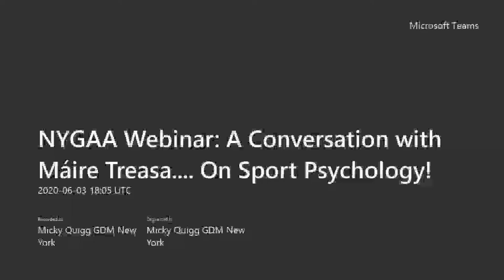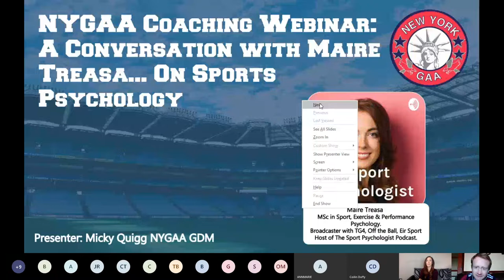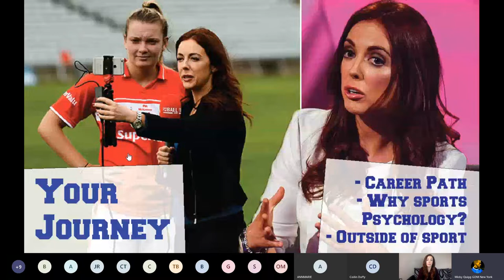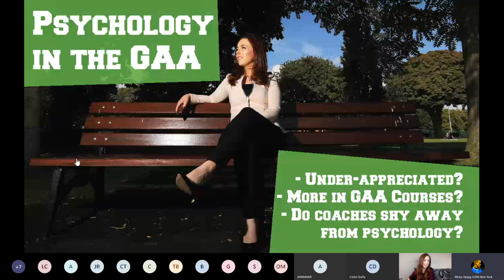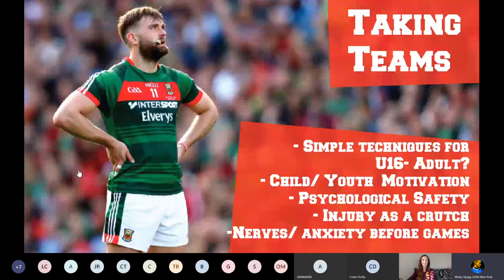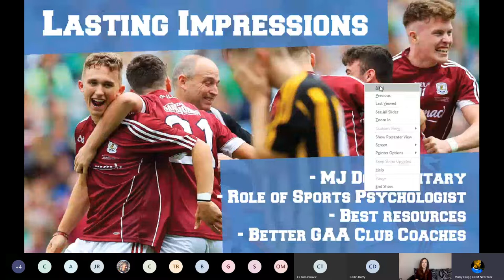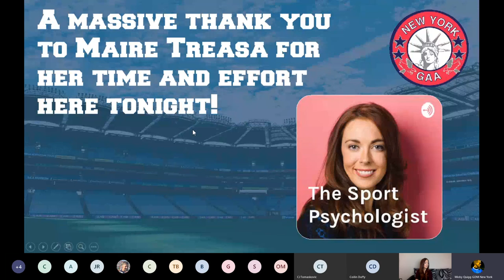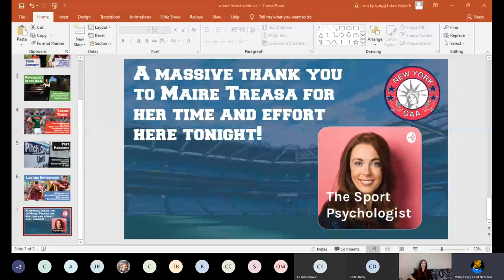NYGAA Webinar: Episode 8 - A Conversation with Máire Treasa On Sport Psychology!